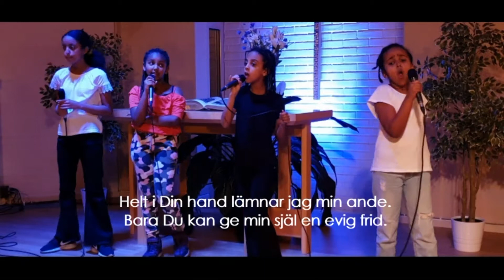Millen, Celine, Sophia, Abigail - Jag vill ära Dig förevigt (Hillsong kids cover)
Sv. översättning av Miguel Robaina